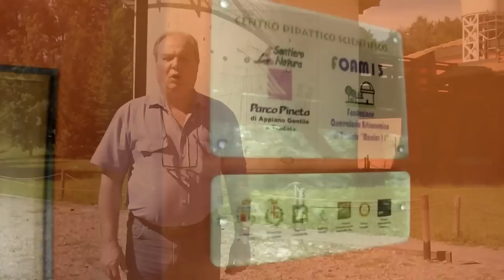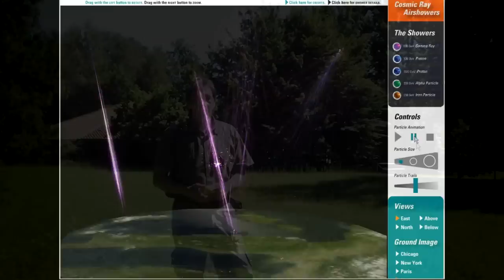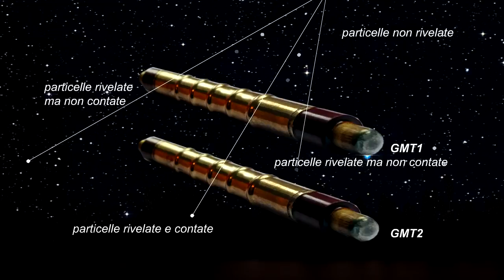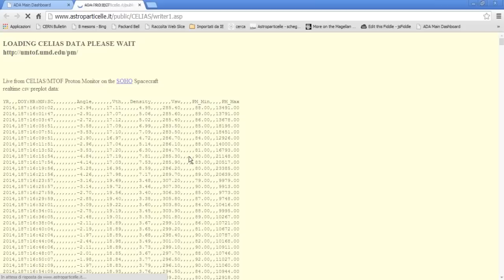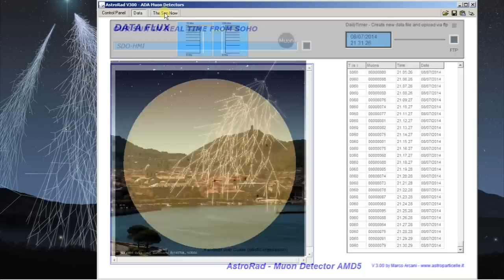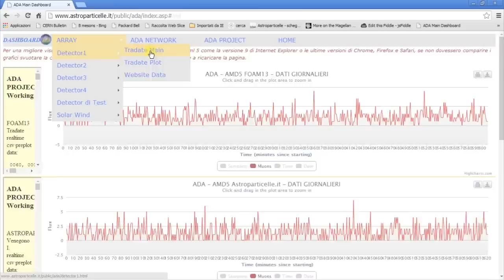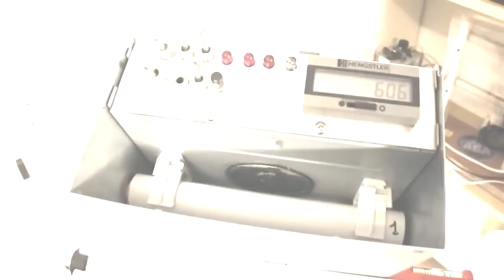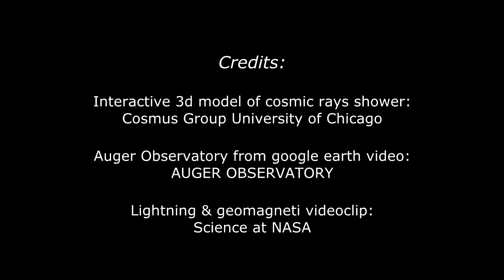Esperimento ADA sui raggi cosmici AstroParticelle - Osservatorio Astronomico di Tradate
Il progetto sperimentale ADA è rivolto a scuole, istituti, osservatori e privati che vogliano contribuire a realizzare un 'osservatorio a matrici' per raggi cosmici distribuito su tutto il territorio nazionale.

Il vantaggio di avere rivelatori coordinati garantisce la possibilità di rilevare qualche evento astronomico anomalo, infatti se un'anomalia del flusso viene rilevato solo in uno strumento isolato può non avere significato specifico, ma se una variazione significativa si avesse in tutto l'array di rivelatori è chiaro che sarebbe un segnale di un qualcosa ad alta energia che meriterebbe un analisi più approfondita.

Il progetto prevede l'utilizzazione e la realizzazione di un rivelatore a tubi Geiger come l'AMD5 che deve essere sistemato in una postazione fissa e dovrebbe funzionare 24 ore su 24. Ogni strumento diventerebbe così una cellula di un sistema (matrice o array) collegato in rete internet.
Per maggiori informazioni suli raggi cosmici UHECR e sul progetto ADA